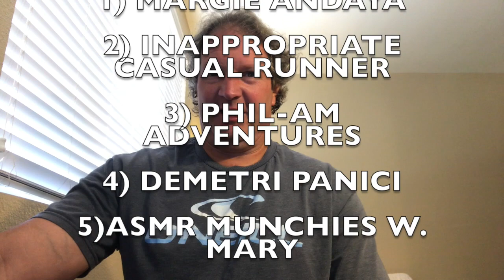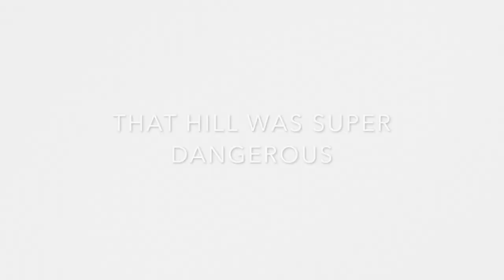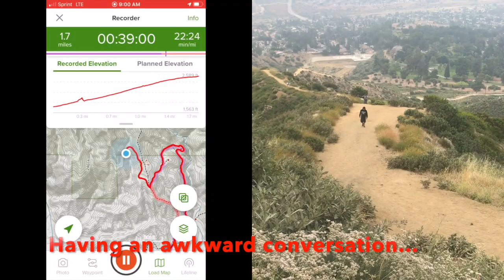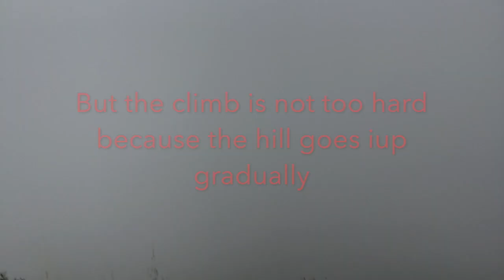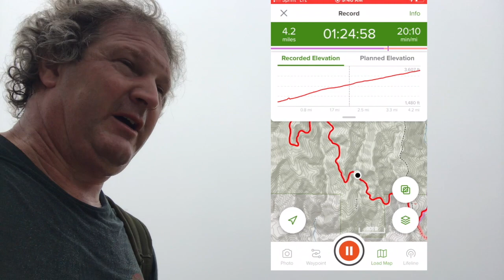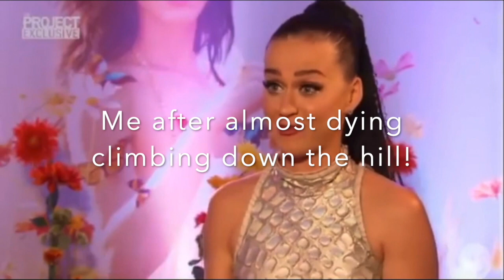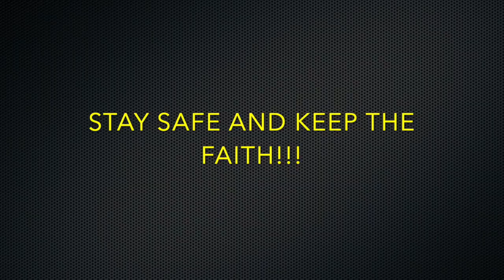Hiking Veterans Park and May Canyon--INTO THE FOG!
Hey there, Hike-A-Maniacs! In my latest hiking adventure (and my last video filmed in California before my move to Arizona), I take on the Veterans Park and May Canyon hike in cloudy Slymar California. Join me on this epic journey as I challenge myself to complete this 11.2  mile, 2000 foot plus elevation gaining endurance event with a 55 lb pack in tow. As I climb further and further up towards the top, I find myself deeper and deeper in the fog and the trail becomes barely visible. In the end, I hike clear off of the range and into the next town over!